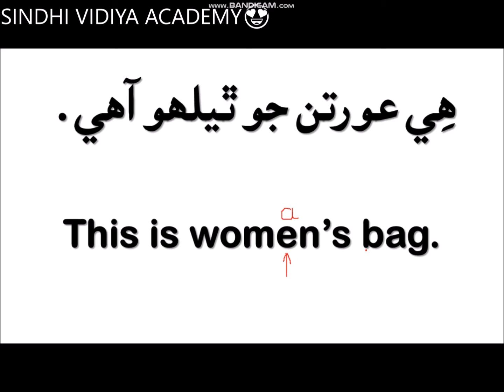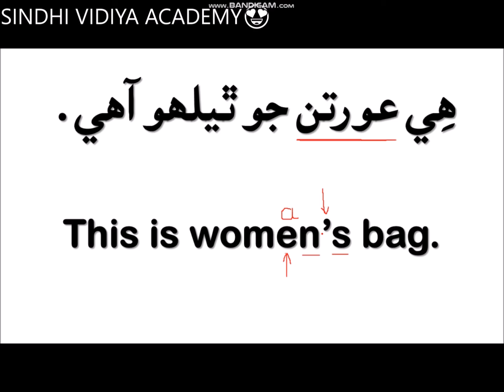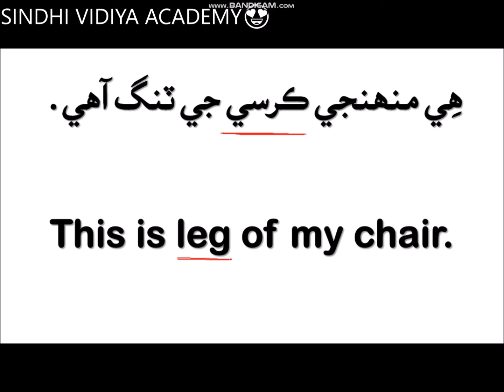Translation From Sindhi To English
It is the traditional way to learn and speak English through translation. Here idiom and verbal phrases play a vital role. You can remember these sentences and use them.